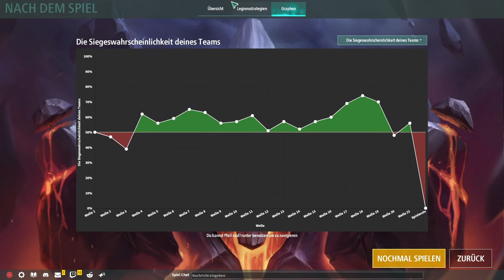Legion TD 2 / Der Fürst des Todes ist wieder da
Heute in Legion TD 2 spiele ich wieder als Fiesta im Ranglisten Modus. Ich bekomme in meinem Startroll sofort die beste Einheit im Spiel: Der Fürst des Todes. Zusammen mit dem geweihten Ross und dem Magier Buff, bekomme ich endlose Drachen und somit eine extrem starke Verteidigung. Zusätzlich baue ich mir mit den Vulkan Kanonen noch starke Fernkampfeinheiten Dazu die einfach alles vernichten.